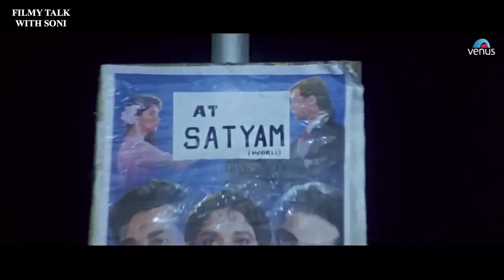अक्षय कुमार नहीं बन पाते खिलाड़ी ,Did You Know Facts Of Khiladi Movie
"Khiladi Movie: Surprising Facts You Didn't Know!"
Description: Dive into the world of Khiladi with these fascinating facts! From behind-the-scenes secrets to trivia about the cast and production, this video uncovers the hidden gems of this iconic movie. Prepare to be amazed as we unravel the mysteries and untold stories that make Khiladi a timeless classic. Tune in and discover a whole new side of your favorite film!

khiladi
khiladi movie
khiladi movie facts
khiladi 1992 movie unknown facts
khiladi movie reaction
khiladi movie songs
khiladi hindi movie
khiladi unknown facts
khiladi hindi dubbed movie
ravi teja khiladi movie
khiladi full movie
khiladi movie shooting video
khiladi full hd movie
akshay kumar khiladi movie
khiladi 1992 movie trivia
akshay kumar movies
khiladi akshay kumar movie
bollywood movie facts
trending video

Join us on this cinematic journey as we explore the mesmerizing world of movies, from classics to blockbusters, and discover the hidden gems that make the silver screen come alive. @filmytalkwithsoni